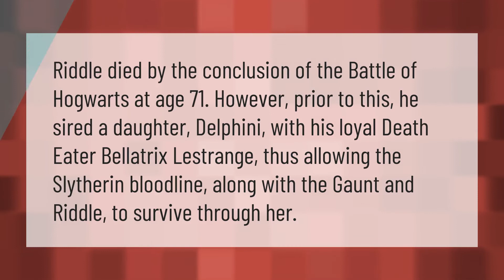Did Salazar Slytherin have a child?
00:00 - Did Salazar Slytherin have a child?

Laura S. Harris (2021, September 23.) Did Salazar Slytherin have a child?
    AskAbout.video